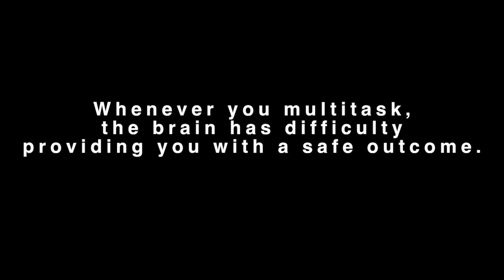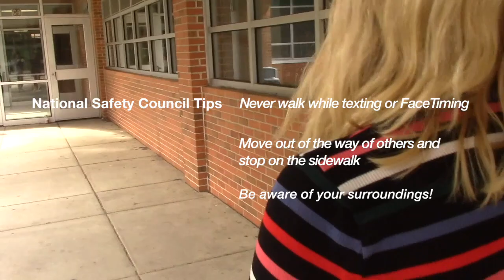Head UP! Phone DOWN.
Public service announcement for students of the Abington School District, produced by students at Abington Senior and Abington Junior High Schools.